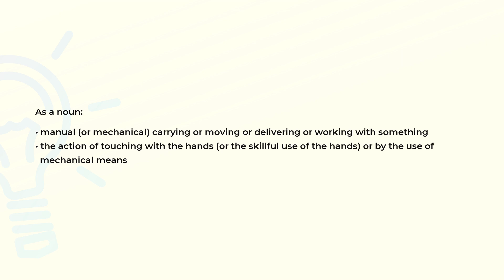What is the meaning of the word HANDLING?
Definition and spelling of the word HANDLING.

(00:00) Intro
(00:07) As a noun
(00:25) Spelling

As a noun (00:07):
• manual (or mechanical) carrying or moving or delivering or working with something
• the action of touching with the hands (or the skillful use of the hands) or by the use of
  mechanical means